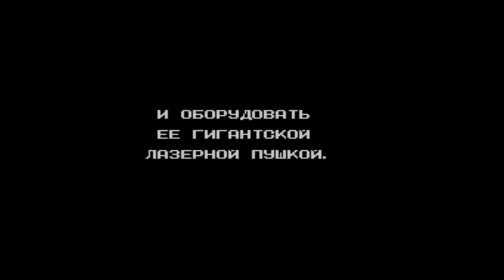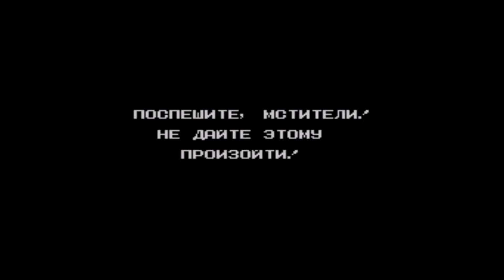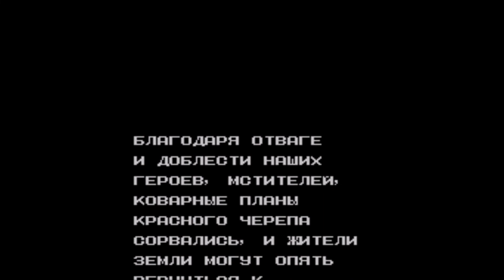Capitain America & Avengers (SMD)